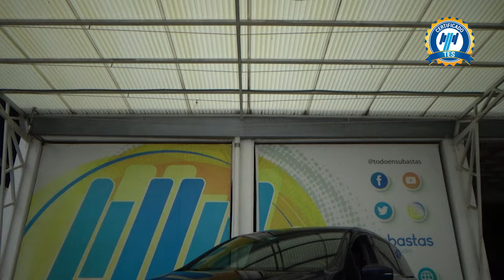Honda / Odyssey / 2022 - 29313